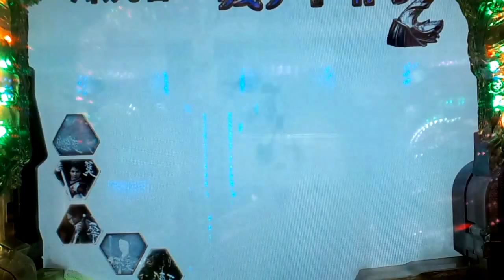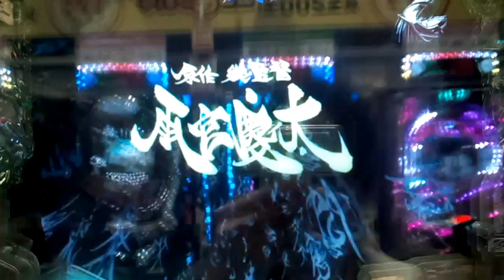【ＣR牙狼 陰我消滅の日】魔戒チャンス⑤